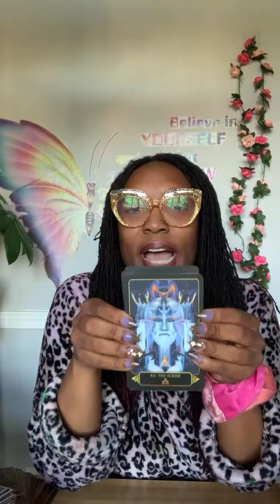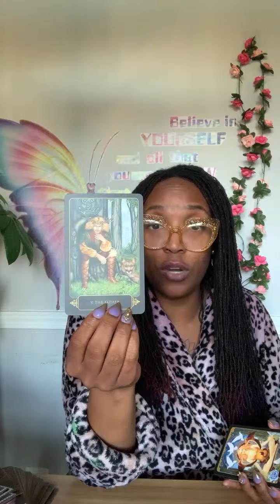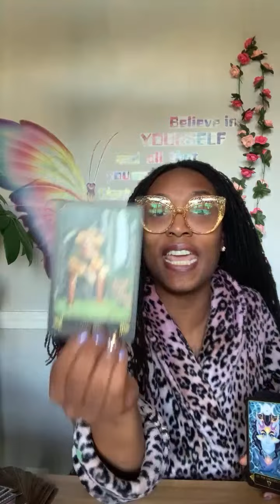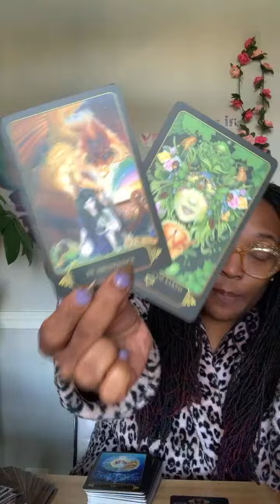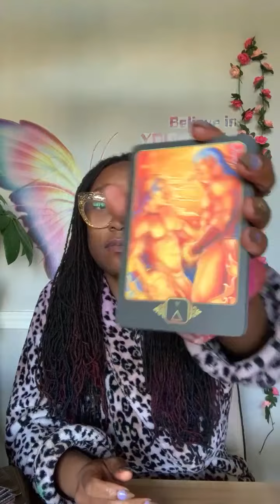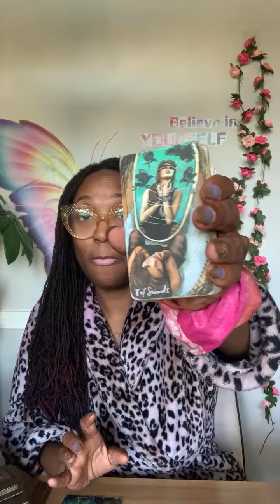🕊️💙 GRANDFATHER ANCESTOR MESSAGES “THIS IS OUR MAGIC!” 🪶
🦋ABOUT ME🦋
Doctress Moe Nicole, MSW, M.Ed, Ed.D 🦋
Teacher, Coach, Advisor, Change Agent
North Node: Aquarius/ Pisces
Human Design Type: Reflector
Myers Briggs (MTBI): INTJ

There is no additional charge to you! Thank you for supporting MoeNicole.com so I can continue to provide you with free content each week! Please use your personal judgement, as messages are shared.